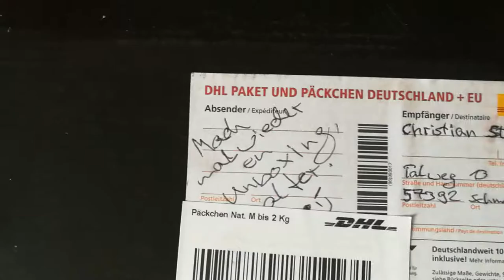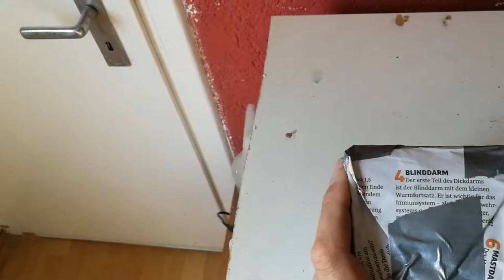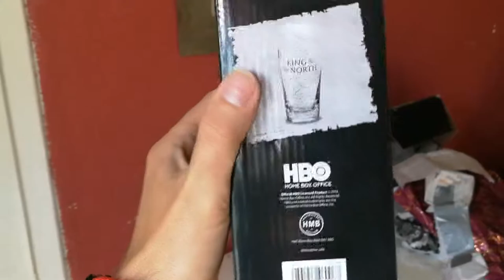U n B o X i n G 🎁 #64 GAME OF THRONES GLASS ( THX BRO )